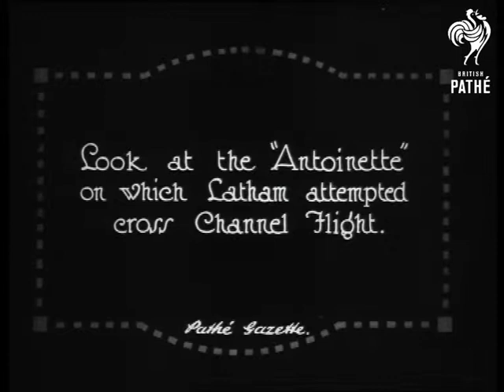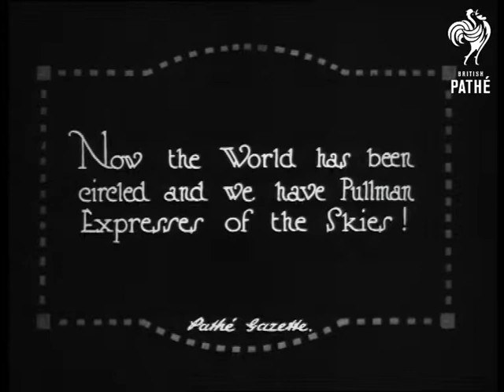21 Years Of Flying Aka 21 Years Of Flight (1924)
Title: "21 YEARS of FLYING.  Look back and pay tribute to Aviation's Pioneers".

Intertitle: "Graham White".

M/S of a group of people looking at a very ancient flying machine - judging by the women's costumes the bit of footage is from the early 1900s.

Intertitle: "Gustave Hamel".

M/S of a primitive looking aeroplane being pushed out of a marquee past a crowd of onlookers.  C/U of a man - Hamel - standing in front of the plane, he wraps a white silk scarf around his neck.  Once again footage looks like it is pre-1920s.

Intertitle: "Pegoud ... the first to loop the loop".

M/S of a primitive looking plane preparing for take off, the pilot signals with his arm.  M/S of a group of men standing around the plane.  M/S of the pilot - Pegoud - sitting in the cockpit, another man helps him fasten his safety harness.

Intertitle: "The genesis of the R.A.F.  Officers of the Royal Flying Corps and their machines taken at Farnborough in 1912".

M/S of two men in front of an aeroplane, one man helps the other into a leather flying jackets.  Various shots of men, some wearing smart uniforms, climbing into the cockpits of their biplanes.  L/S of a rickety looking biplane taking off.

Intertitle: "Look at the 'Antoinette' on which Latham attempted cross Channel Flight".

M/S at a very battered looking plane, appears to have no wings, being pushed along (with great difficulty) by a gang of men.

Intertitle: "Now the World has been circles and we have Pullman Expresses of the Skies".

L/S of an enormous biplane parked on a runway, twenty or so men shelter beneath its wings.

Note: please see also separate record for - 21 YEARS OF FLYING (alternative version) - also in G 1148.
 FILM ID:366.22